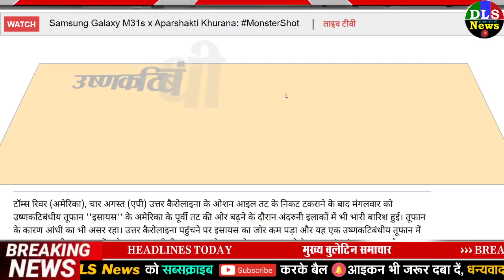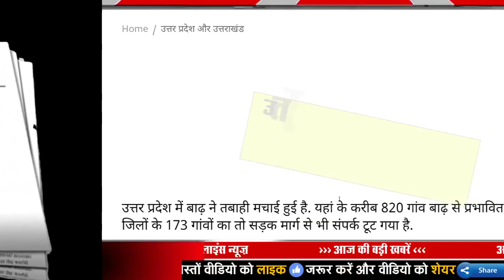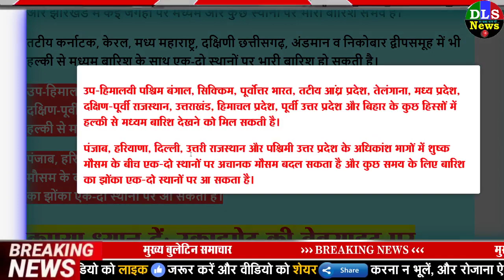मौसम विभाग की चेतावनी ! रेड अलर्ट इन 12 राज्यों में- 5, 6 और 7 अगस्त भारी बारिश आंधी Weather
8/5/2020 DLS News Today Breaking News | DLS News aaj ki taja khabar
1. Isaias downgraded to tropical storm over eastern North Carolina - उत्तर कैरोलिना से टकराया तूफान इसायस, समंदर किनारे रहने वालों के लिए चेतावनी जारी, बाढ़ आने की आशंका
2. India News: उष्णकटिबंधीय तूफान में तब्दील हुए इसायस के कारण अंदरुनी इलाकों में भी भारी बारिश - issyas turned into tropical storm due to heavy rains in interior areas also
3. Isaias Downgraded To Tropical Storm Over Eastern North Carolina - North Carolina: 136 किमी प्रति घंटे की रफ्तार से टकराया तूफान इसायस, तट को खाली कराया | Patrika News
4. कोरोना के बाद बाढ़ ने लोगों को रुलाया, देखिए एक साथ दो-दो मौतों से लड़ रहीं लाखों जिंदगियां | Corona and floods, pictures showing the danger of flooding after corona in Assam and Bangladesh kpa
5. bihar me kaisa rahega mausam badh ke kya hain halat ab tak ke updates : बिहार में अगले दो दिन भारी बारिश का अनुमान 14 जिले बाढ़ से प्रभावित
6. असम में बाढ़ और कोरोना का कहर, अब तक 219 लोगों की मौत - Assam flood corona death toll biggest single day spike
7. UP Flood 820 Village Affected From Flood In Uttar Pradesh ABP Ganga | उत्तर प्रदेश में बाढ़ से प्रभावित हैं 820 गांव, 15 जिलों के 173 गांवों का सड़क मार्ग से भी संपर्क टूटा
8. Pm Narendra Modi Will Do Special Puja In Ayodhya After Ram Janma Bhoomi Pujan - अयोध्या में पीएम मोदी राम जन्मभूमि पूजन के बाद करेंगे ये खास पूजा, जानिए इसकी क्या है अहमियत
9. Weather Update Today Delhi Noida Ghaziabad Gurugram Faridabad Thunderstorm With Strong Wind And Rain Gives Relief From Warm And Humidity - दिल्ली-एनसीआर में तेज हवाओं और बारिश ने बदला मौसम का मिजाज, उमस और गर्मी से मिली राहत
10. weather Alert: Heavy rains expected in these parts of Bihar in next two days - मौसम अलर्ट! बिहार के इन हिस्सों में अगले दो दिन में भारी बारिश के आसार
11. हरियाणा में मौसम: जमकर बरसे बदरा, बारिश के बाद जलभराव से बढ़ी परेशानी | charkhi-dadri - News in Hindi - हिंदी न्यूज़, समाचार, लेटेस्ट-ब्रेकिंग न्यूज़ इन हिंदी
12. बीएमसी: मुंबई: मौसम विभाग का रेड अलर्ट, बुधवार को भी भारी बारिश की आशंका - red alert for mumbai by mumbai weather department heavy to heavy rainfall expected
13. Weather Alert: राजस्थान के इन जिलों में गरज के साथ हो सकती है भारी बारिश, येलो अलर्ट जारी  | jaipur - News in Hindi - हिंदी न्यूज़, समाचार, लेटेस्ट-ब्रेकिंग न्यूज़ इन हिंदी
14. [Hindi] सम्पूर्ण भारत का 5 अगस्त, 2020 का मौसम पूर्वानुमान / Weather Forecast for India for August 5, 2020